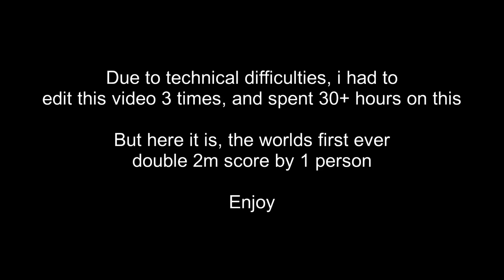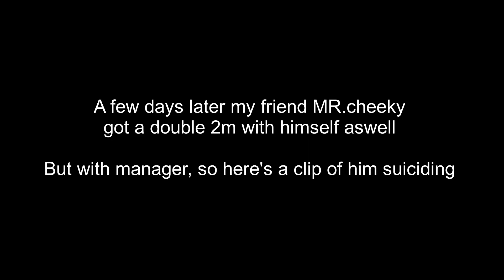Diep.io | Worlds first double 2m by one person, 250 sub special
Welcome back to another video, this time the worlds first double 2m by 1 person, i wasn't even going for a double 1m in this run, only for some fun gameplay. Thanks to Zeus and Phantom for helping me in this run. And gg to MR.cheeky for doing the same but with manager a few days later. Also thanks to Zay for making the thumbnail